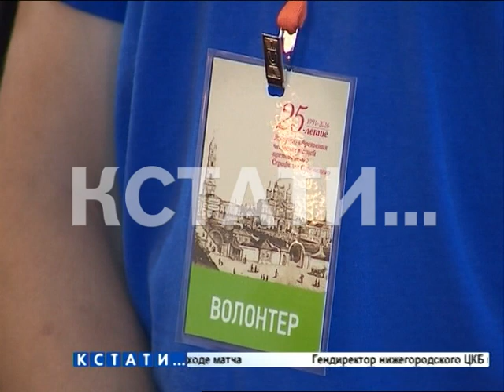Активисты Молодой гвардии «Единой России» помогут паломникам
В Дни памяти преподобного Серафима Саровского. Ежегодно 1 августа Свято-Троицкий Дивеевский монастырь становится центром притяжения всего православного мира. На торжества, посвященные обретению мощей преподобного Серафима Саровского, в Нижегородскую область приезжает более пяти тысяч паломников не только из России, но и из зарубежных стран. На протяжении 13 лет из Нижегородского кремля в Дивеево для помощи в организации Дней памяти отправляются волонтеры – молодогвардейцы «Единой России».